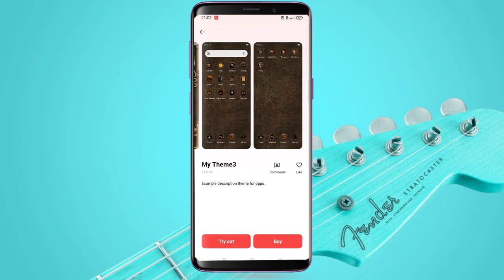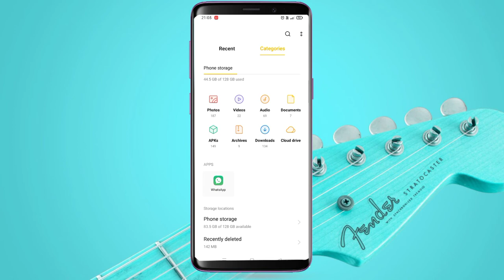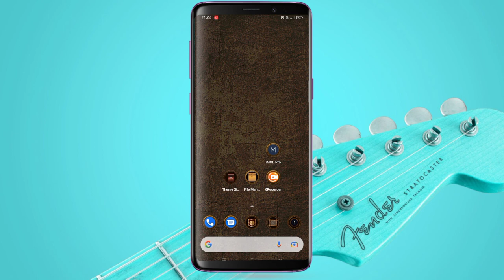retro clock theme | oppo realme theme | oppo new theme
retro clock theme

and get password

Maybe you like this too.

oppo theme
realme theme
New theme
oppo new theme
realme new theme
Tema theme
akar theme
atknowledge THEME